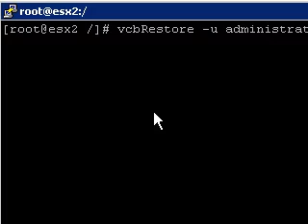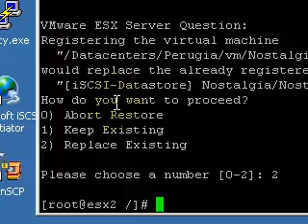Vmware tutorial: Consolidated Backup 4/4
How to use the Wmware Consolidated Backup